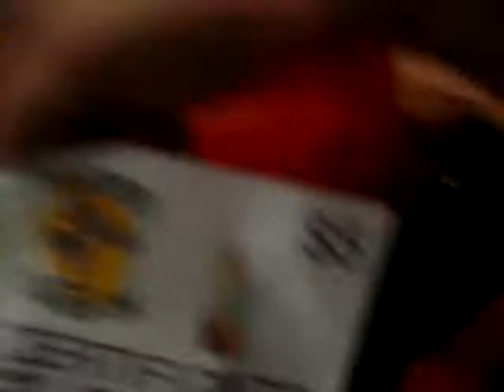Front flips 1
flips on obstacle course